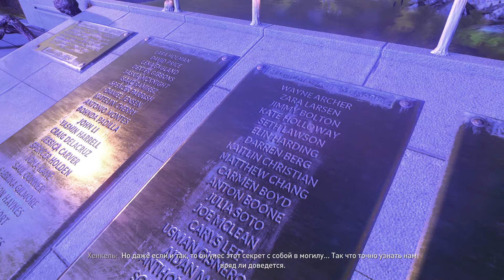Dying Light 2 #10: Неудачная засада